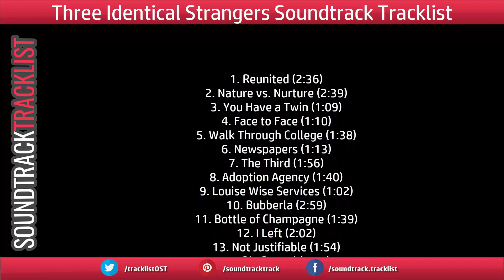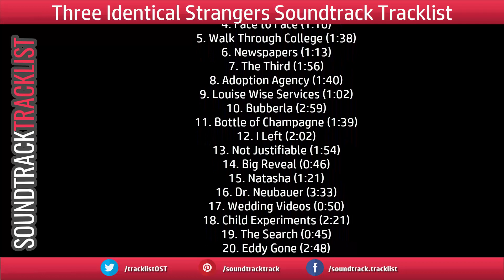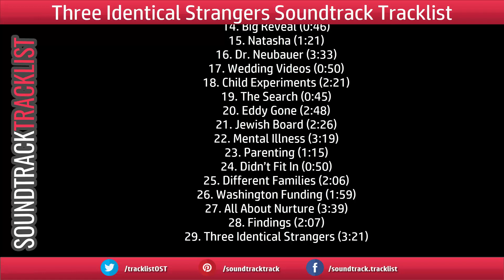Three Identical Strangers Soundtrack Tracklist - Three Identical Strangers (2018) Documentary Film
Three Identical Strangers Soundtrack Tracklist
Music composed by Paul Saunderson
Amazon Digital
Amazon Digital (UK)

Source: Movie
Genre: Original Motion Picture Soundtrack
Label: Lakeshore Records
Format: Digital
Release Date: December 14, 2018

1. Reunited (2:36)
2. Nature vs. Nurture (2:39)
3. You Have a Twin (1:09)
4. Face to Face (1:10)
5. Walk Through College (1:38)
6. Newspapers (1:13)
7. The Third (1:56)
8. Adoption Agency (1:40)
9. Louise Wise Services (1:02)
10. Bubberla (2:59)
11. Bottle of Champagne (1:39)
12. I Left (2:02)
13. Not Justifiable (1:54)
14. Big Reveal (0:46)
15. Natasha (1:21)
16. Dr. Neubauer (3:33)
17. Wedding Videos (0:50)
18. Child Experiments (2:21)
19. The Search (0:45)
20. Eddy Gone (2:48)
21. Jewish Board (2:26)
22. Mental Illness (3:19)
23. Parenting (1:15)
24. Didn’t Fit In (0:50)
25. Different Families (2:06)
26. Washington Funding (1:59)
27. All About Nurture (3:39)
28. Findings (2:07)
29. Three Identical Strangers (3:21)